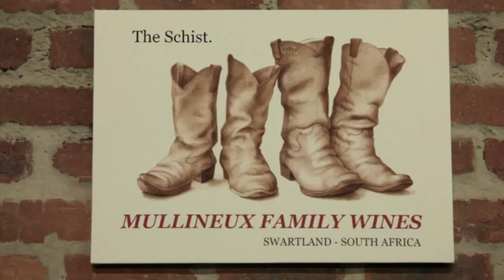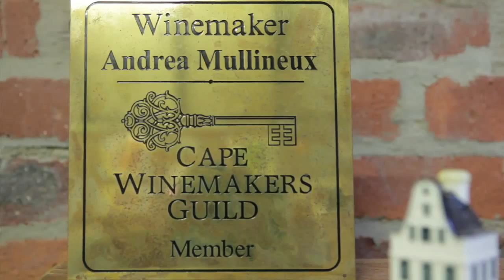Gerard Scholtz kuier by Mullineux Family Wines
Die Platter wyngids, die wynbybel van Suid-Afrika, wys elke jaar ‘n Wynkelder van die Jaar aan. My reis neem myvandag na die Swartland waar ‘n klein familiekelder wat as die 2014  Wynkelder van die Jaar aangewys is. Mullineux Familiewyne het tot op datum al 11 5-ster wyne agter hulle naam. En in die 2014 Platter-uitgawe is daar nie minder nie as 4 5-sterwyne – wat hulle in ‘n uitsonderlike liga plaas.